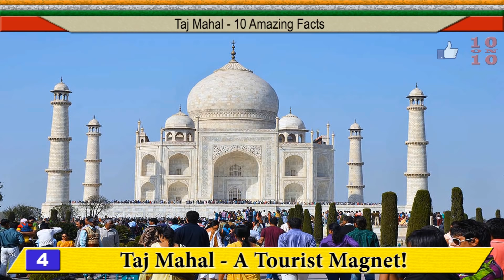10 Interesting Facts Of Taj Mahal | ताज महल के 10 रोचक तथ्य | Tourism & Travel | 10 ON 10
Let us see 10 Unknown Facts of the Taj Mahal.

आईये जानते हैं ताज महल के १० रोचक तथ्यों के बारे में, Aaiye jante hain Taj Mahal ke 10 Rochak Tathyon ke baare mein! The Taj Mahal is an ivory-white marble mausoleum on the south bank of the Yamuna river in the Indian city of Agra. It was commissioned in 1632 by the Mughal emperor, Shah Jahan, to house the tomb of his favourite wife, Mumtaz Mahal. It also houses the tomb of Shah Jahan, the builder.